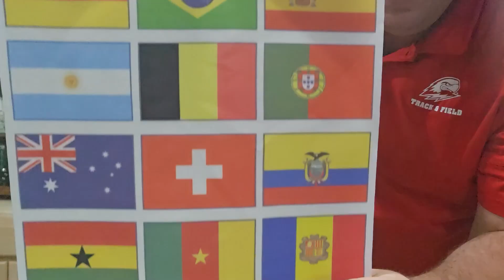Review for Tatuo 2 Pcs International World Flags